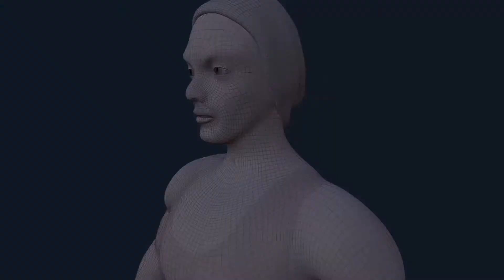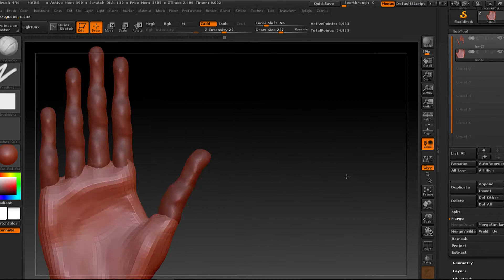Demo Reel Zeineb Lajnef Production 3D